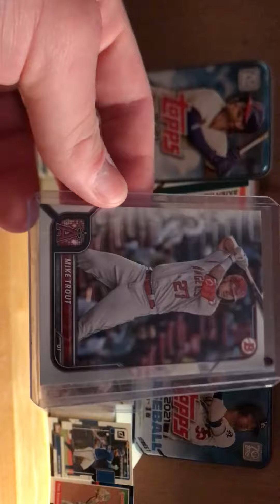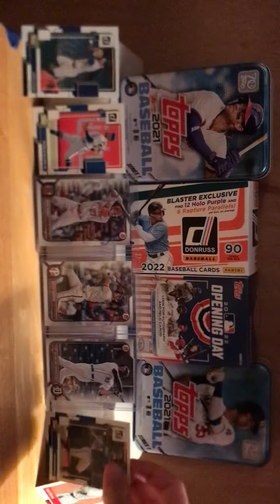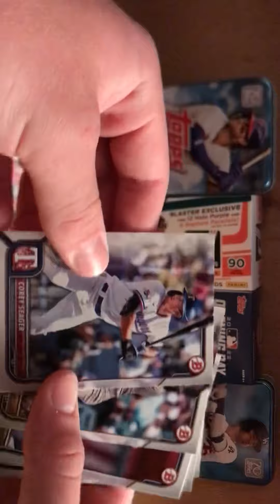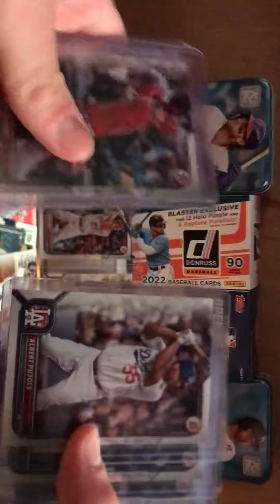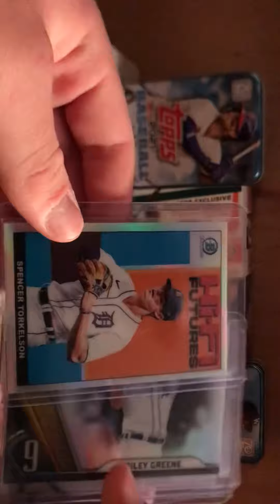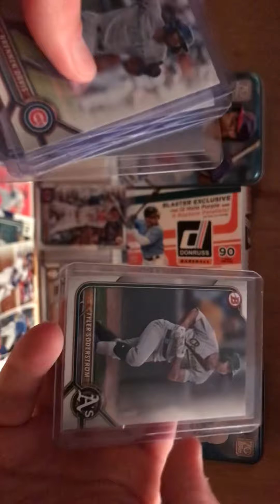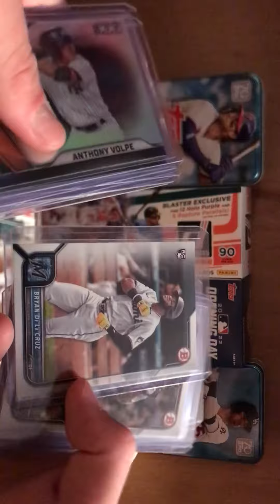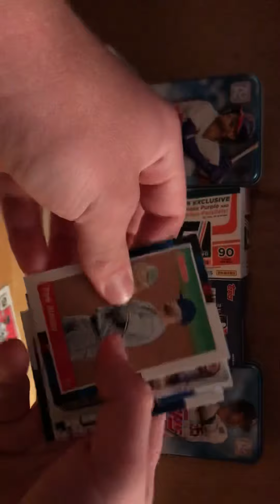2022 Bowman! And a 🔥special contest! 🔥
I show off some nice bowman I got!